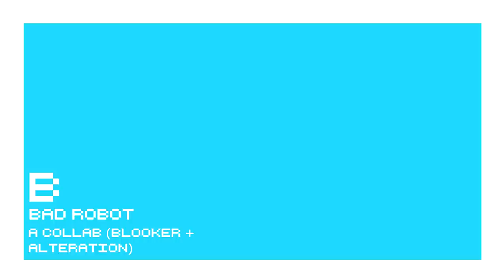[8BIT] Bad Robot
don't sue me JJ. Abrams